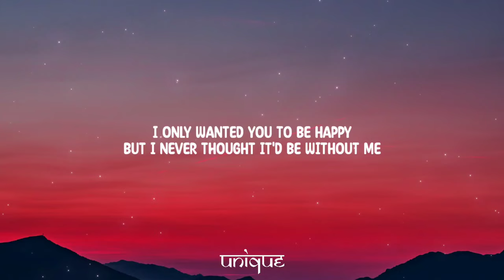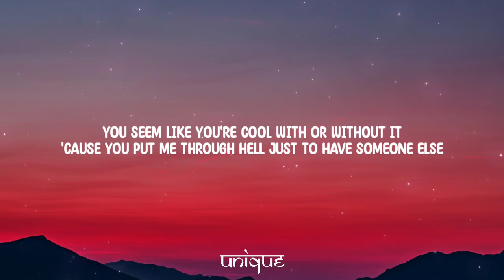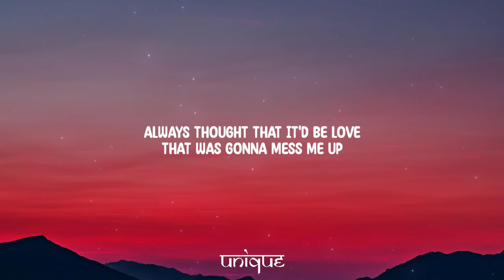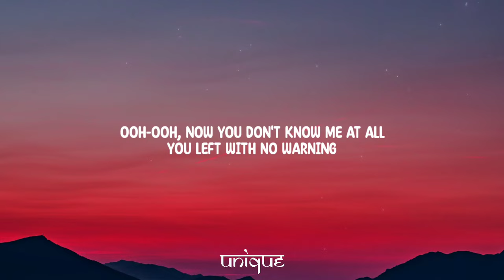Lauren Spencer Smith - Best Friend Breakup (Lyrics)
Lyrics:

[Verse 1]
Everyone at school thought we were sisters
Dressed the same, talked the same, together all the time
You could find me in your family pictures
Next to you, in the frame, but you moved on and I'm replaced

[Pre-Chorus]
I only wanted you to be happy
But I never thought it'd be without me

[Chorus]
Ooh-ooh, now you don't know me at all
You left with no warning
Always thought that it'd be love
That was gonna mess me up
Didn't think it'd hurt this much
When best friends break up

[Verse 2]
You don't even seem upset about it
Guess I'm the one who lost the things you had all the time
You seem like you're cool with or without it
'Cause you put me through hell just to have someone else

[Pre-Chorus]
I hope he always makes you happy
But why did it have to be without me?

[Chorus]
When best friends break up, break up
I just